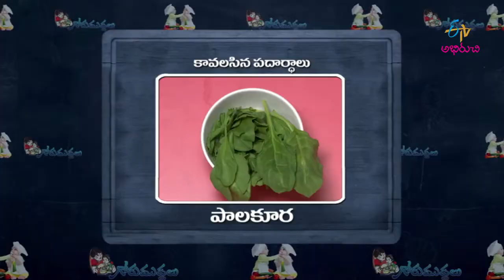Palakoora Pasta | Gorumuddalu | 29th July 2018 | Full Episode | ETV Abhiruchi